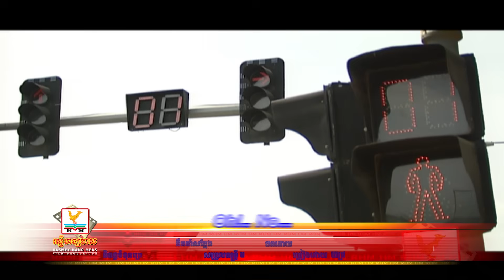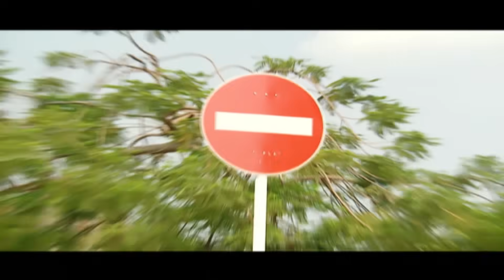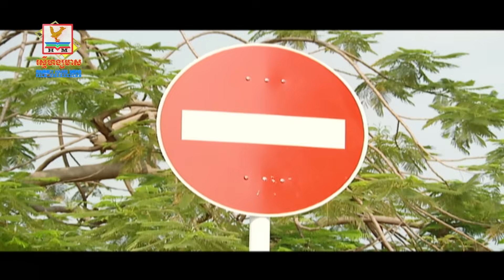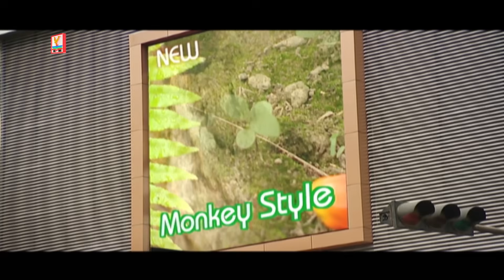Oh! No | ពេជ្រ សោភា ft. DJ Sdey | MV HD - RHM Gallery